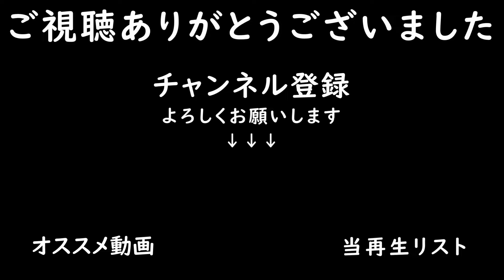初のコース分岐【ぼくは航空管制官 エアポートヒーロー 羽田 ALL STARS #38】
航空管制官シミュレーションゲーム★実機版★

今回はALLSTARSシナリオパックのDLC-1-5をプレイ
毎度のタイムアウトで滑走路指示ができなかったためニアミスが起きる事態を起こすことに。
初のコース分岐を使ってみたところ迂回？ができ無事回避できました。

～ゲーム情報～
■タイトル：ぼくは航空管制官 エアポートヒーロー 羽田 ALLSTARS
■開発元：ソニックパワード
■対応機種：Nintendo Switch™
■ジャンル：航空管制シミュレーション ／ パズル
■プレイ人数：1人